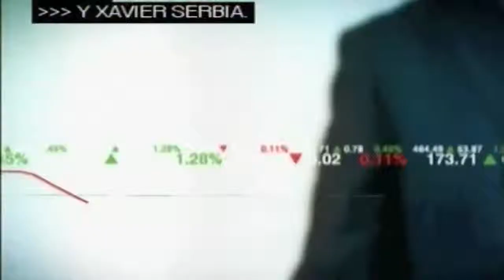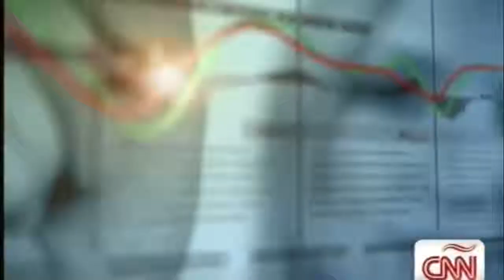The European Crisis: Still in a Deteriorating Trend - Liliana Rojas-Suarez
In this CNN interview, Senior Fellow Liliana Rojas-Suarez explains that recent policy announcement, while in the right direction, do not imply that a solution to the European crisis is on sight. She emphasizes that only decisive actions by the European Central Bank involving not only provision of liquidity (and purchase of government bonds) but also heavy involvement in the restructuring of banking systems in Spain and other European countries will guarantee a credible and permanent solution of the crisis. Lacking these actions, Rojas-Suarez expects continuous volatility in the international capital markets and a deteriorating trend in the Eurozone's economic fundamentals.